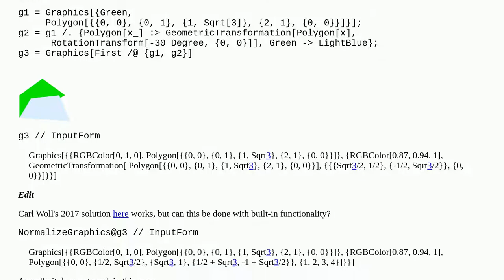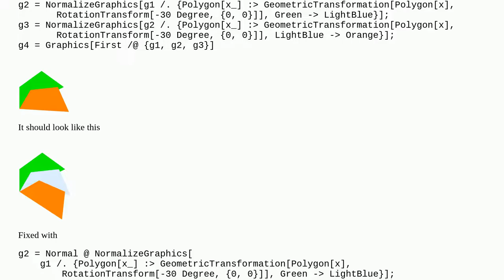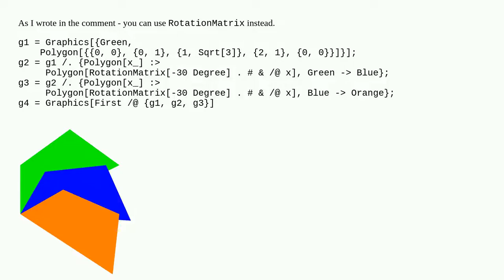Obtain coordinates from GeometricTransformation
A special thanks goes out to the community